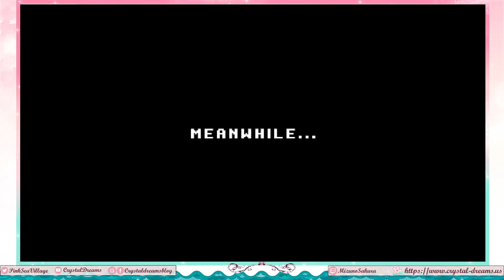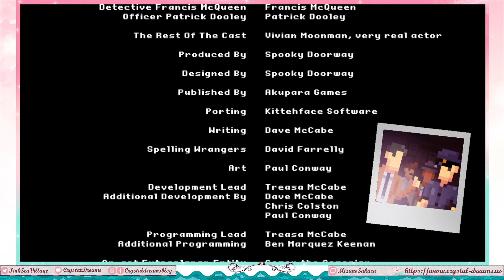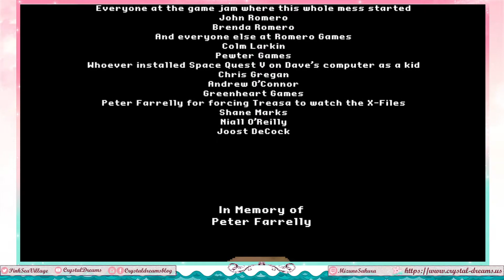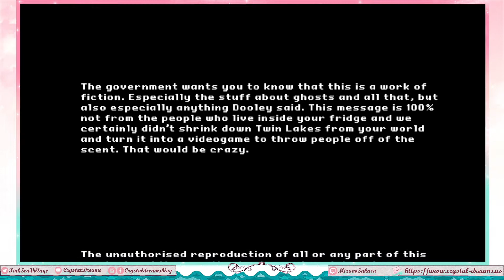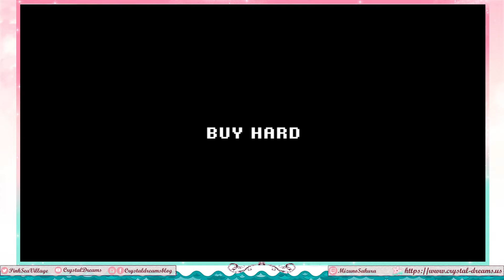The Darkside Detective - Case 6 and Bonus Cases 1 & 2!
Why does it always have to be zombies? :( Regardless, we just have Bonus Case 3 left to go...